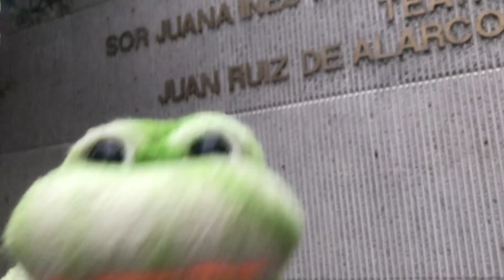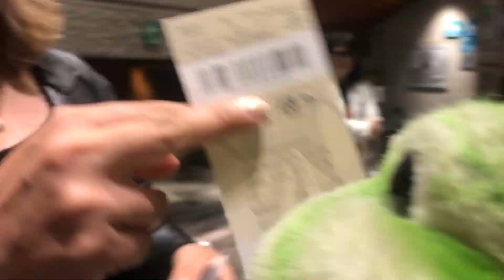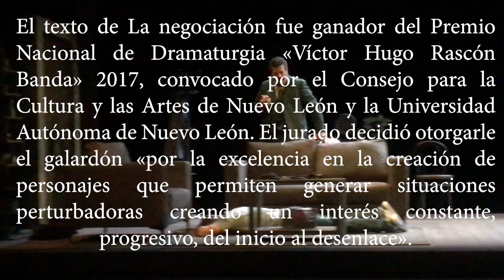La Negociación 🐸 La Rana Peluche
Increíble obra de TEATRO sobre el secuestro. Ahora en el Teatro Juan Ruiz de Alarcón del CCU, UNAM. En temporada 2023. Editado por @brunobenítezmonroy. La Rana Peluche regresara...

Colaboradores íntimos del canal:
Bernardo Benítez Monroy
Asur Zágada
Gio Gamba
Felipe Bracho
Kumbia Honorina (Perrito)
Kasimiro "Galli" (Gallito)

Gracias Teatro UNAM, patrocínanos 😅

La Negociación
Autoría y dirección: Flavio González Mello.
Una creación de Erizo Teatro
Producción: Teatro UNAM
Con:
Mariana Gajá: Lorena
Moisés Arizmendi: Pepe
Enoc Leaño: Ríos
Dagoberto Gama: voz secuestrador

Del 18 de mayo al 01 de julio, 2023
ju, vi y sáb 19 h | do 18 h
Funciones dobles: 24 y 25 de junio y 01 de julio, 12 h
Duración: 145 min con intermedio

18, 19, 20 y 21 de mayo funciones como parte
del Festival El Aleph |
Función de Entusiastas: 26 de mayo

Teatro Juan Ruiz de Alarcón

Centro Cultural Universitario
Insurgentes Sur 3000
Costos:
Localidad general $150
Jueves Puma $30
Aplica programa Puntos Cultura UNAM.
-Boletos a la venta en taquilla y en línea al inicio de temporada
-Los boletos para funciones de Jueves Puma serán vendidos directamente en taquilla, para el resto de funciones pueden adquirirlos en taquilla y en línea.
Horarios de taquilla:
Miércoles a domingo – 10 a 14 h
Miércoles a viernes – 16:30 a 20:30 h
Sábados – 17:30 a 19:30 h
Domingos – 16:30 a 18:30 h

Diseño de escenografía e iluminación: Jorge Kuri Neumann
Diseño de vestuario y caracterización: Pilar Boliver
Música original y diseño sonoro: Daniel Hidalgo
Movimiento escénico: Marco Antonio Silva
Asistente de dirección: Sebastián R. R.
Asistente de escenografía e iluminación: Fernando Olguín
Coordinador de vestuario: Emilio Rebollar
Asistente de diseño sonoro: Saraí Adán
Producción musical: PlanetAudio
Productor residente Teatro UNAM: Joaquín Herrera
Fotografía: José Jorge Carreón

*Obra ganadora del Premio Nacional de Dramaturgia «Víctor Hugo Rascón Banda» 2017
* Esta obra literaria fue realizada con el apoyo del Sistema de Apoyos a la Creación y Proyectos Culturales (Fonca), a través del programa Sistema Nacional de Creadores de Arte 2012.

¿Por qué tantas parejas siguen relacionándose de manera codependiente mucho tiempo después de haberse divorciado? ¿Por qué resulta tan difícil dejar atrás una relación que se ha vuelto tóxica? ¿Puede el divorcio, en vez de significar la disolución definitiva del vínculo, representar una nueva fase –más violenta y, paradójicamente, más estrecha– de una relación conflictiva?

La negociación pretende abordar una realidad actual y reconocible –el contexto de violencia criminal en el que nuestro país ha estado sumergido durante los últimos años– a través de una historia que juega con las convenciones de la comedia y del thriller. El título alude a la doble vertiente de acuerdos que la pareja protagonista debe hacer, con ayuda de un negociador profesional: por un lado, fijar el monto del rescate con los secuestradores de su hijo; por el otro, alcanzar un acuerdo entre ellos mismos, algo que, desde que iniciaron su proceso de divorcio años atrás, nunca han conseguido.

En esta obra, la verdadera violencia ocurre en la esfera de lo íntimo, de lo afectivo. La violencia criminal es sólo el catalizador que obliga a los protagonistas, Lore y Pepe, a hablar de sus problemas por primera vez desde que dieron por terminado su matrimonio. En la negociación entre ambos van quedando expuestos los mecanismos que les han permitido seguirse agrediendo durante años. La violencia, entonces, cobra un carácter doble: es un contexto que, desde el exterior de la familia, amenaza a sus integrantes; pero también, una realidad cotidiana al interior de las relaciones familiares, las cuales, de diversos modos, replican rasgos de esa otra violencia presente en el contexto.

El texto de La negociación fue ganador del Premio Nacional de Dramaturgia «Víctor Hugo Rascón Banda» 2017, convocado por el Consejo para la Cultura y las Artes de Nuevo León y la Universidad Autónoma de Nuevo León. El jurado decidió otorgarle el galardón «por la excelencia en la creación de personajes que permiten generar situaciones perturbadoras creando un interés constante, progresivo, del inicio al desenlace».